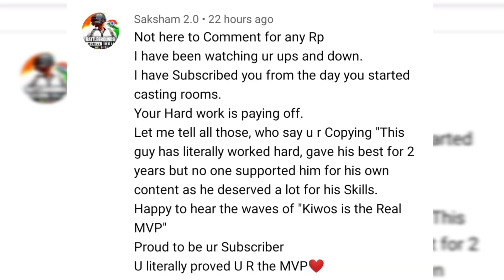Sid Reply on Kiwos Clips | Sid Humble Reply on Hate against them❤️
Bohat Sara Pyar Bejo Sid Bhai Ko⭐

Video Credits :- SID